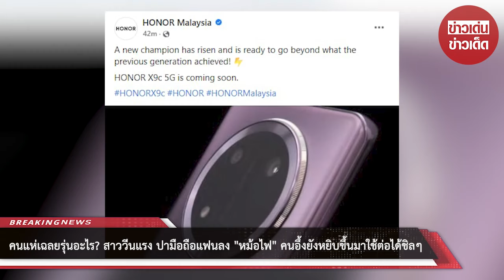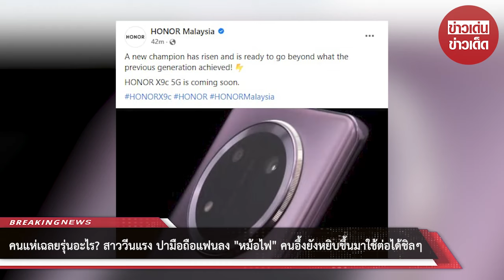คนแห่เฉลยรุ่นอะไร? สาววีนแรง ปามือถือแฟนลง "หม้อไฟ" คนอึ้งยังหยิบขึ้นมาใช้ต่อได้ชิลๆ : RECAP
00:00 - Intro
00:10 - News
01:00 - Minute